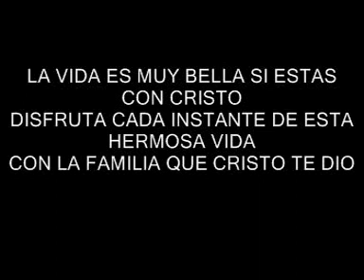PADRE EDGAR LARREA - EL TRENECITO